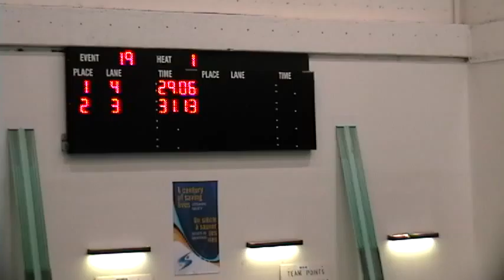OUAs Feb7/09 FINALS; 100FR Chantique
Ottawa Pool